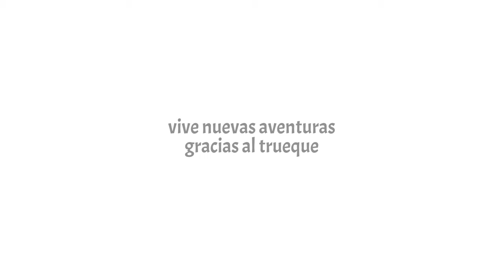zona tueco COMETCON19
comparte lo que te sobre
consigue lo que necesites